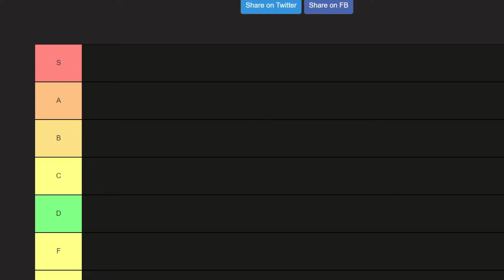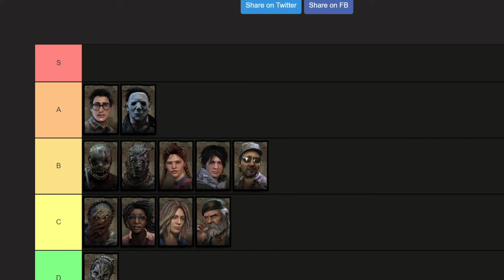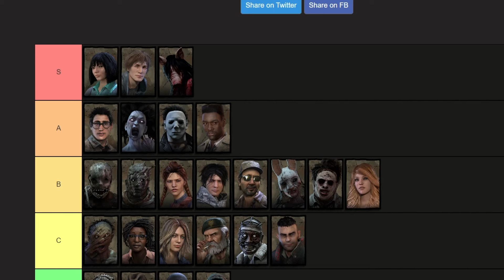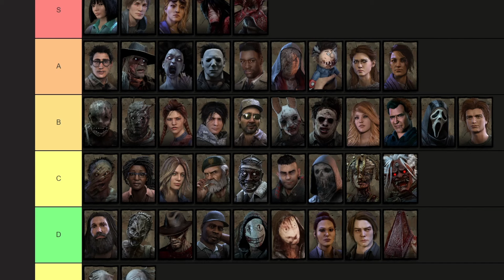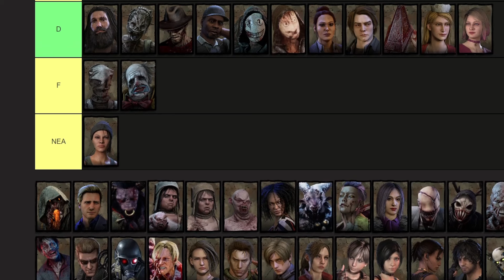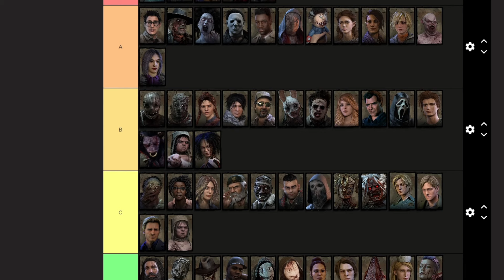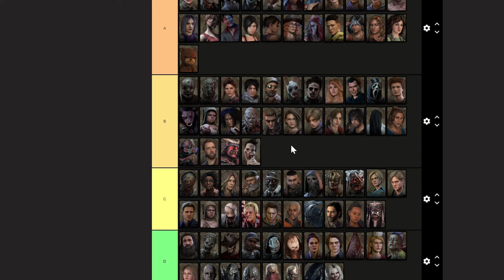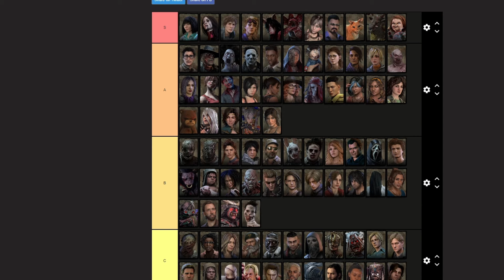Ultimate All Character Dead by Daylight Tier List?!?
🎮🔪 **Ultimate Dead by Daylight Tier List – Every Character Ranked!** 🔪🎮

Welcome back, horror fans and gamers! In today's thrilling video, we dive deep into the terrifying world of **Dead by Daylight** as we rank **every single character** in the game! From cunning Survivors to ruthless Killers, we’re breaking down their strengths, weaknesses, and all the spine-chilling moments that make them unforgettable! 😱

Join us as we create the **ultimate tier list**, showcasing our favorites and revealing which characters truly reign supreme in this horror masterpiece. Whether you're a seasoned veteran or just starting your journey into the fog, this video is packed with insights, strategies, and tons of excitement!

- Surprising character rankings you won’t want to miss!
- Tips for maximizing your gameplay with each character
- Your chance to share your own rankings in the comments!

So grab your flashlight, gather your friends, and let’s rank these terrifying characters together!

Let’s jump into the fog! 🌫️🔦